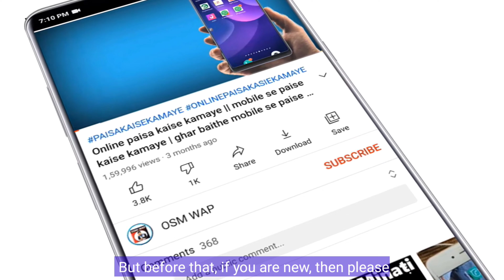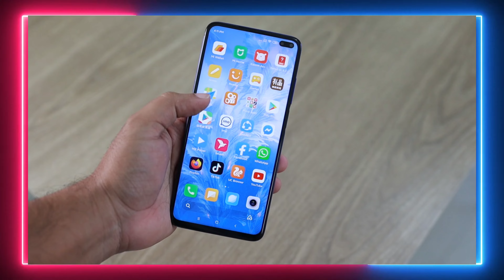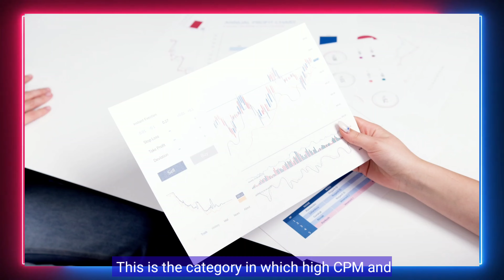Top 5 Most Profitable Niches on YouTube | Highest CPM Niche on YouTube 2024 | Earn ₹1 Lakh Per Month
Title: Top 5 Most Profitable Niches on YouTube | Highest CPM Niches on YouTube 2024 | Earn ₹1 Lakh Per Month

Description: Explore the top 5 most profitable niches on YouTube that offer the highest CPM rates in 2024. Learn how to create content in these niches and earn ₹1 Lakh per month. Discover the secrets to maximizing your YouTube earnings

Most Profitable Niches on YouTube | High CPM Niche YouTube | Cash Cow YouTube Channel